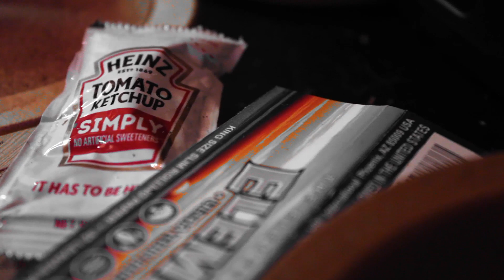GRIEVANCE: Part 2 (short film)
all caught up